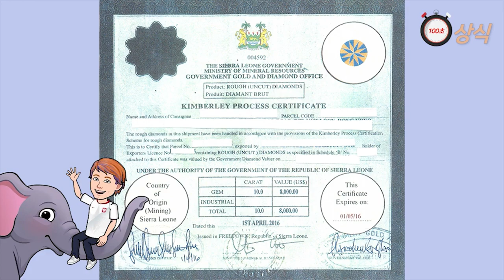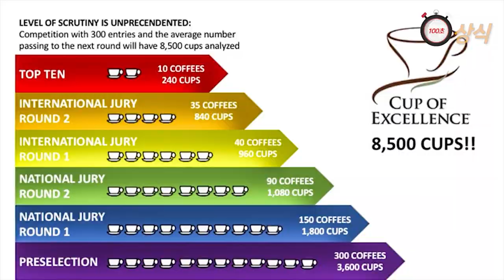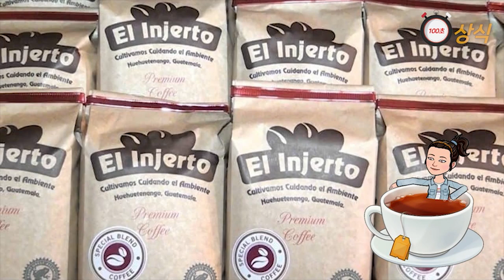(토막상식) 감비아의 의대, 킴벌리 프로젝트, 과테말라 커피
킴벌리 프로젝트
과테말라 커피
감비아의 의대